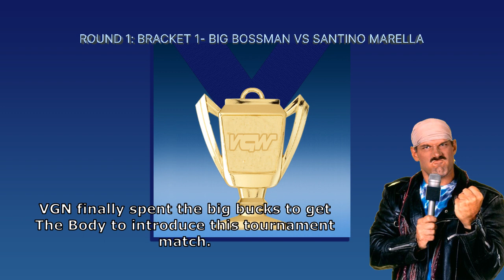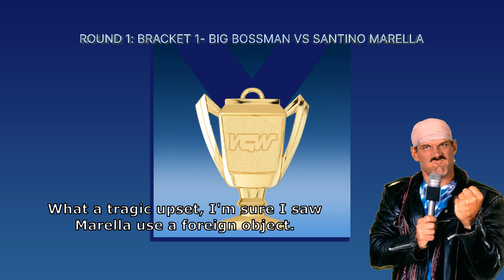VGW Greatest Wrestling Tournament II- First Round: Santino Marella vs Big Boss Man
VGW tournament action as WWE faces NWA head to head to see who will advance to round 2!